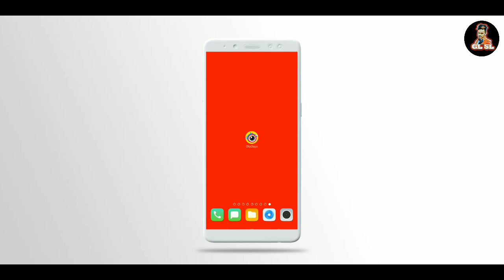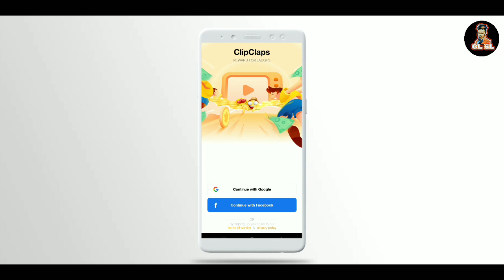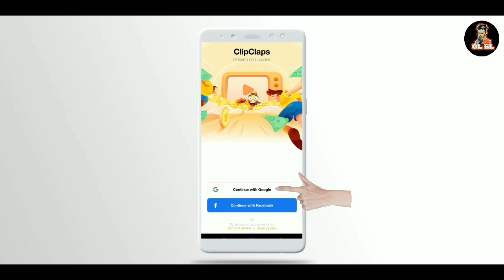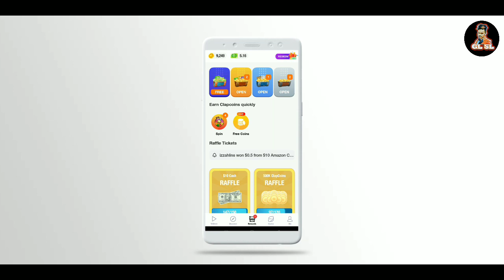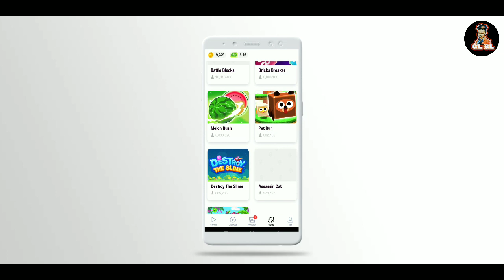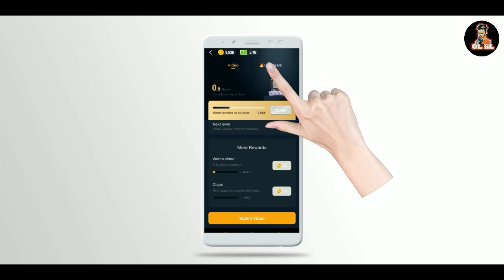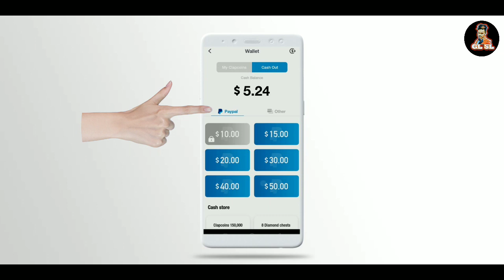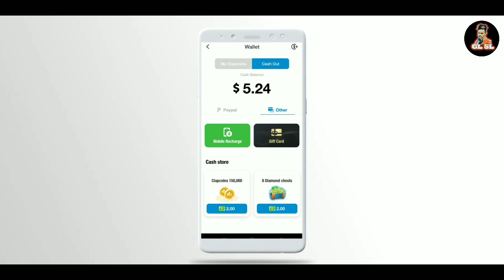CLIPCLAPS APP SINHALA CLIP CLAP SRILANKA